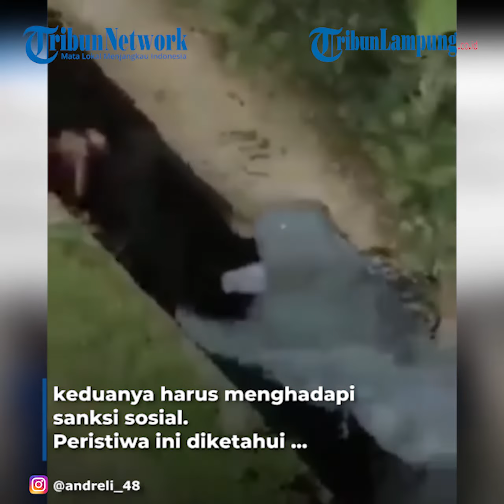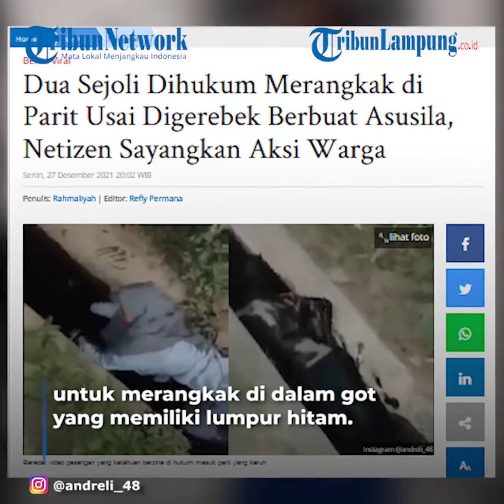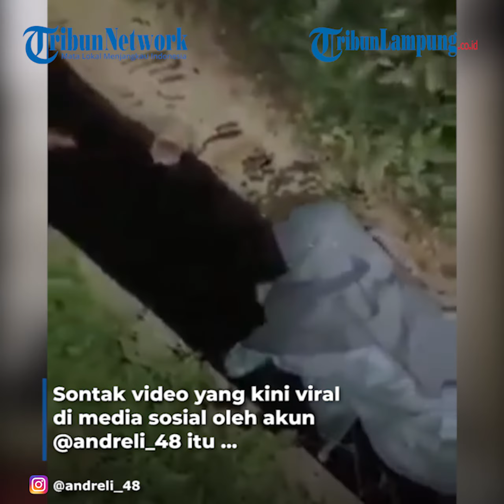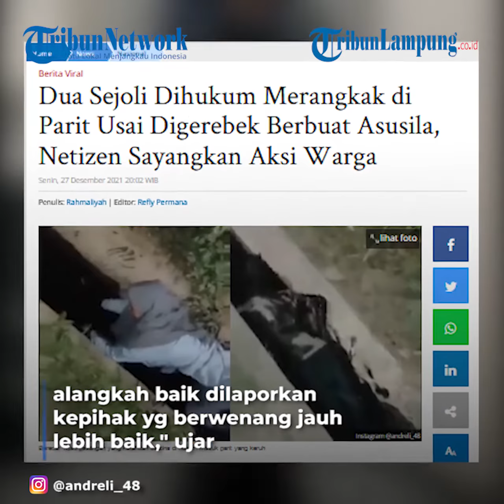Viral Dua Sejoli Dihukum Merangkak di Parit Usai Digerebek Warga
TRIBUNLAMPUNG - Nasib dua sejoli ini sungguh menyedihkan. Kedapatan berbuat asusila, keduanya harus menghadapi sanksi sosial.
Peristiwa ini diketahui terjadi di Aceh. Dua sejoli itu ketahuan warga karena diduga melakukan hal tak senonoh.
Akibatnya warga yang kesal memberikan hukuman kepada keduanya, untuk merangkak di dalam got yang memiliki lumpur hitam.
Tampak si pria pertama kali berjalan diparit yang keruh. Kemudian tak lama disusul oleh seorang wanita muda yang mengenakan hijab.
Meski terlihat miris, namun keduanya tetap dipaksa warga untuk berjalan, bahkan tampak ada warga yang menekan punggung si pria dengan menggunakan kakinya.
Hal sama juga dialami oleh si wanita. Wanita itu terlihat kesal karena diperlakukan seperti itu.
"Terlepas dari kesalahannya mereka, tidak pantas merendahakan harga diri orang lain sperti itu, alangkah baik dilaporkan kepihak yg berwenang jauh lebih baik," ujar akun ajinugrohoasli.
"Lebih baik di laporkan ke ketua rt, trs ksh tau org tuanya, enggak baik ngukum sendiri gitu," komen akun
dh529rm
"Yg cwek gaush ditendang lah mak kau itu ingat juga cwek, gua ga membenarkan perilaku mereka y," tulis akun zalibray.id
Videografer Tribunlampung.co.id / Rio Angga Saputra